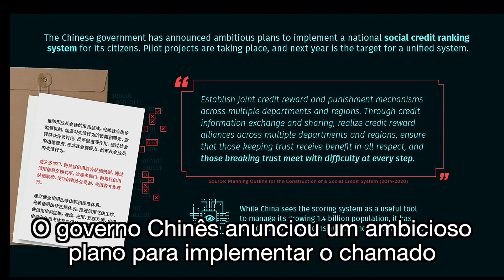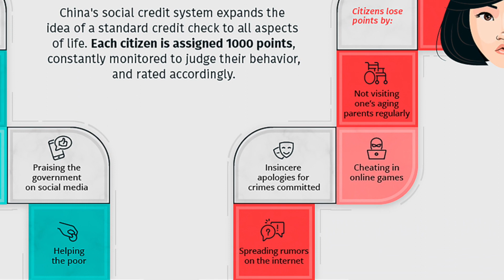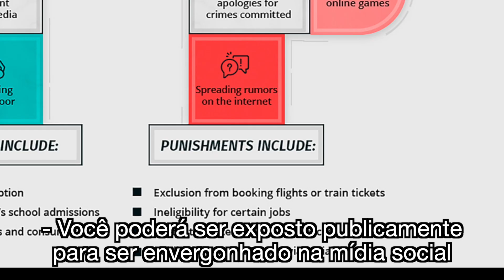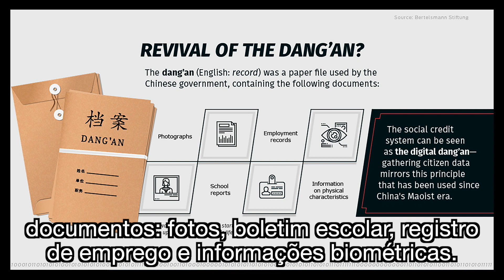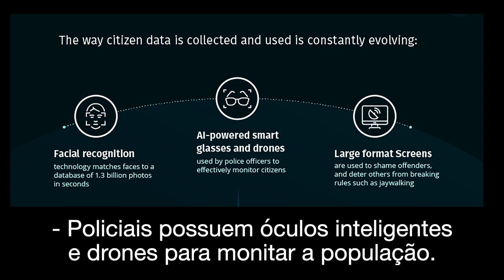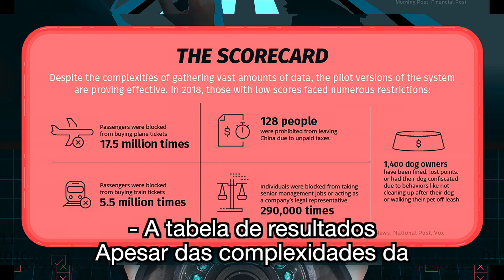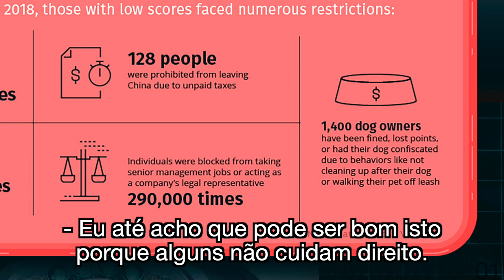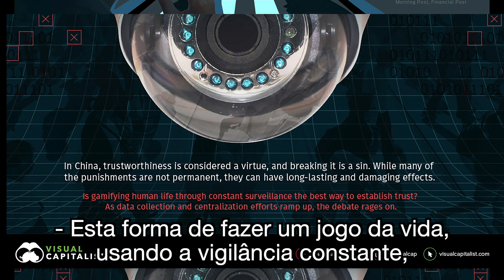A CHINA controla os cidadãos com pontos?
Alunas da Escola do Pensar que gostam da língua inglesa trazem um tema muito interessante:
A China esta implementando em 2020, o mais ambicioso plano de controle social de todos os tempos.
Um sistema de monitoramento de todos os aspectos da vida do cidadão.
Com 1.4 Bilhão de habitantes, os computadores levam apenas um segundo para localizar a identidade de qualquer pessoa filmada pelas cameras de segurança em qualquer lugar monitorado.
Será que tamanha vigilância poderá gerar confiança e segurança na população?
Confira mais este vídeo do laboratório de mediação de nossa Escola.

Canal da pesquisadora Débora G. Barbosa